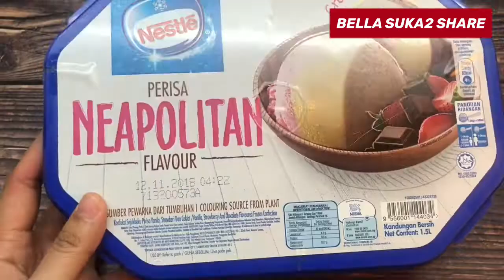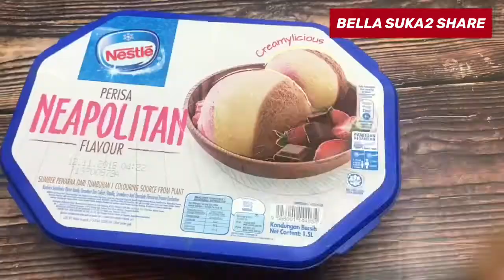AISKRIM VANILA OREO HOMEMADE ~HANYA 4 BAHAN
Aiskrim vanila oreo pkp hanya mengunakan 4 bahan sahaja.sngat mudah cara penyediaannya.dah xperlu beli lagi buat je sendri dekt rumah😁